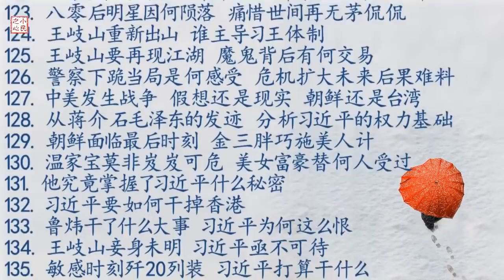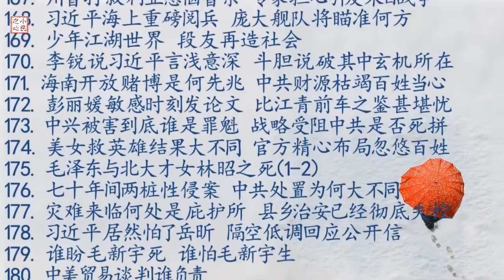不妄议杀人猎色皆小事 习近平一擒一纵显温柔 2018.08.18 No.235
在毒疫苗、龙泉案这类令人痛恨的事件的处理上，习近平难得地显示出宽厚温柔的一面。